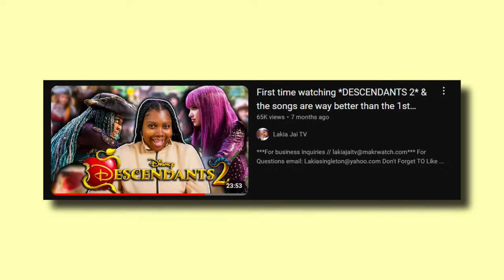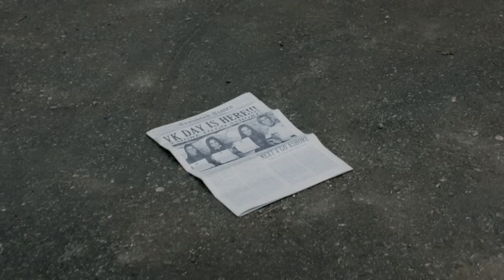I Watched Disney's **DESCENDANTS 3** For The First Time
Descendants 3 was interesting